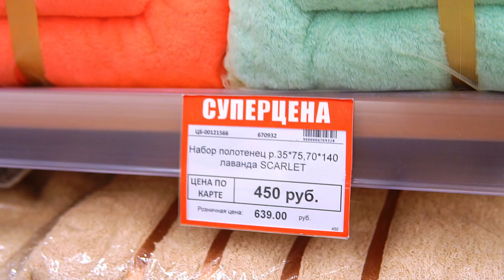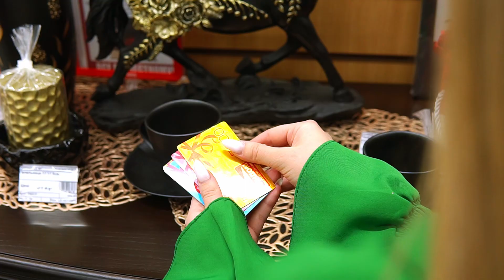Сочинцам не придется тратить время на поиск подарков к предстоящим праздникам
Выбрать отличный подарок близким людям, друзьям, коллегам по работе теперь невероятно просто, ведь в «Унидоме» @unidom.ru огромный выбор подарков. Здесь все готово ко встрече 23 февраля и 8 марта!